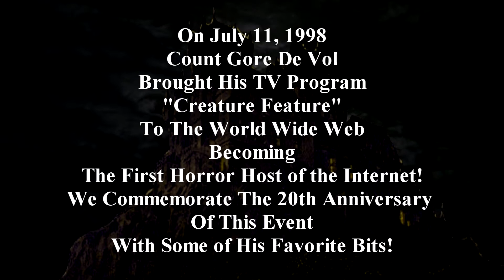20 Flashback #3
Another look back as some of count  Gore's favortie moments from the past 20 years.